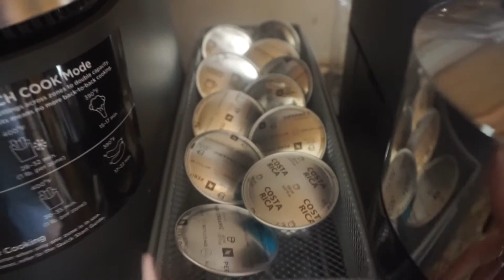My FAVES for the months of MARCH + APRIL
Hi babes! welcome back! I love all these things so much! Hopefully you can get inspired to pick up some of these items! I hope you enjoy!